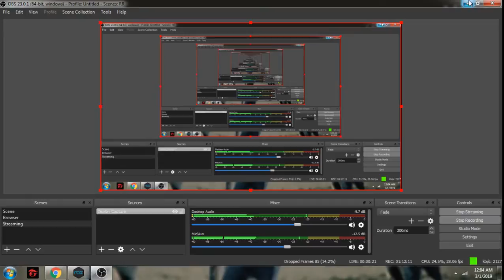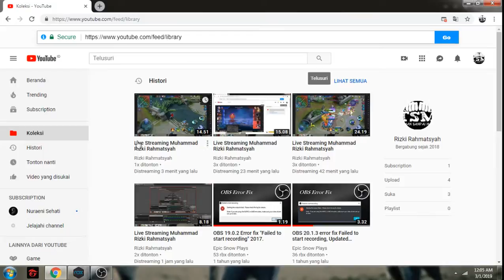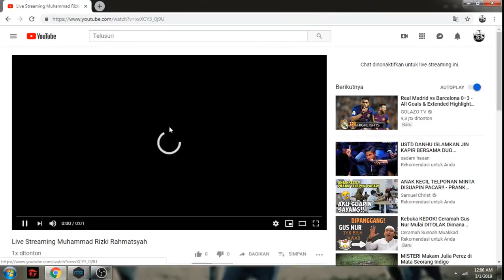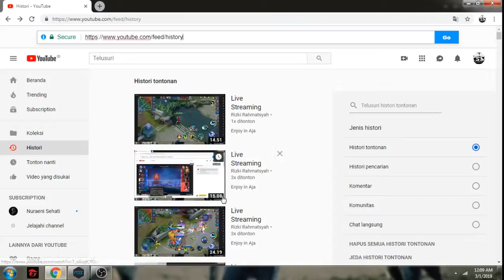FFL - Mobile Legend